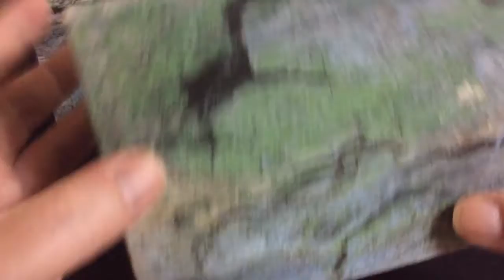ROLEX WATCH BOX MONTRES ROLEX S.A GENEVE SUISSE S.A GENEVE 68.00.08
for sale on my ebay click link to go to my ebay